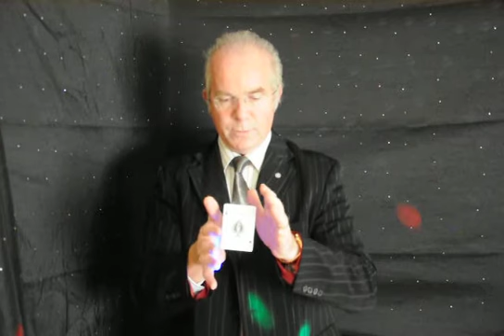Magician Belfast James Hanrahan